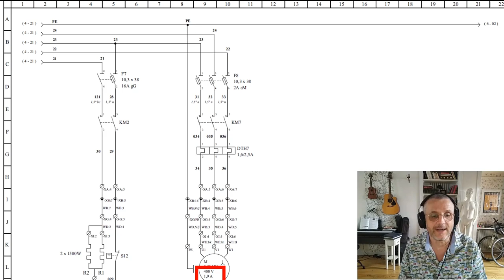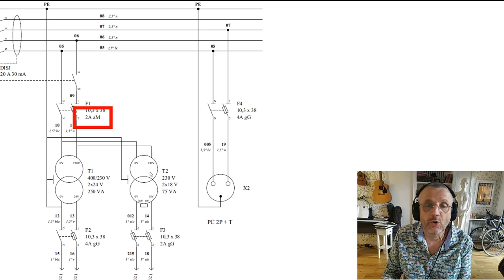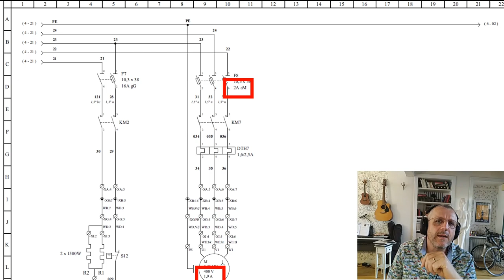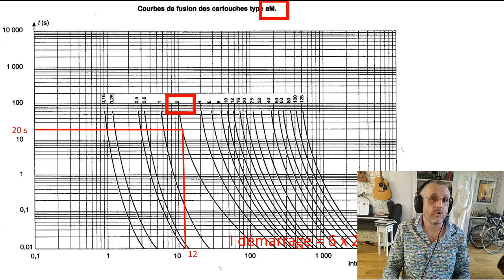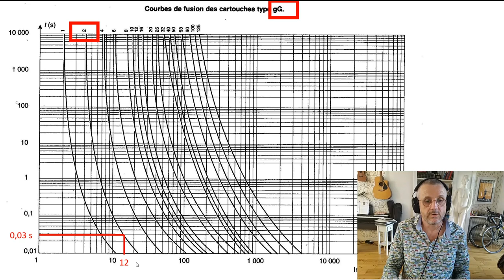Les fusibles - deuxième partie - choix et courbes de fusion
En électricité industrielle, comment choisir le calibre et le type d'un fusible en fonction du récepteur. Comment utiliser les courbes de fusion des fusibles aM et gG